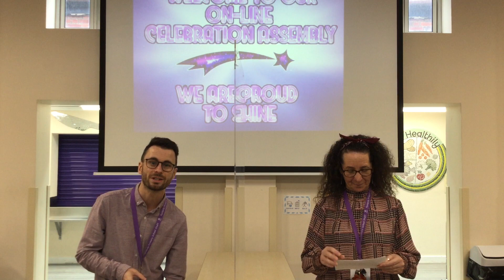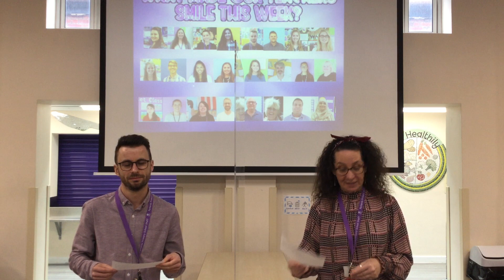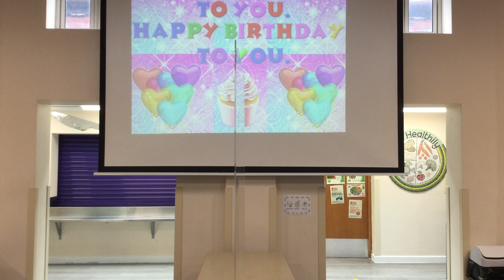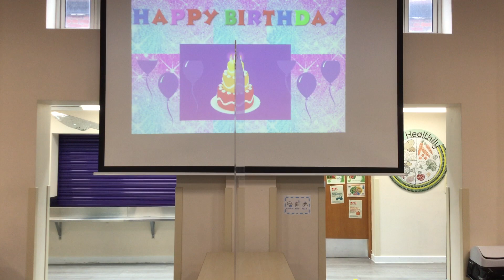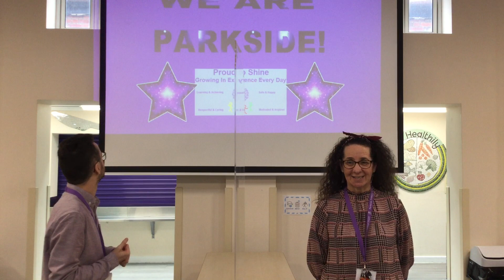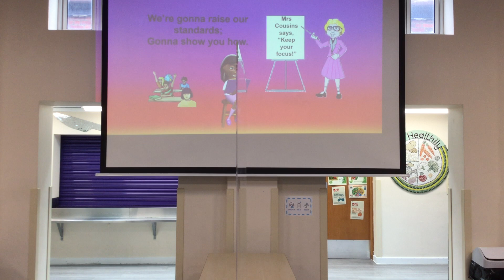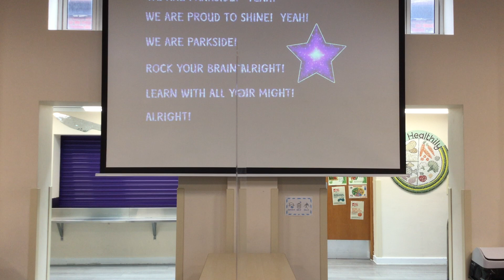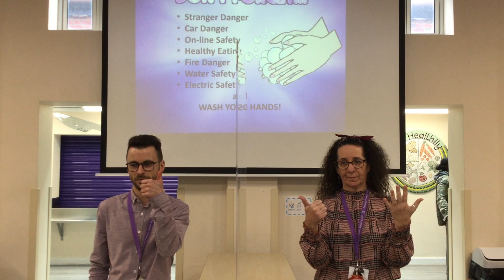Celebration Assembly 26.2.21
Mr Smith and Ms Warriner host our Friday Celebration Assembly this week!